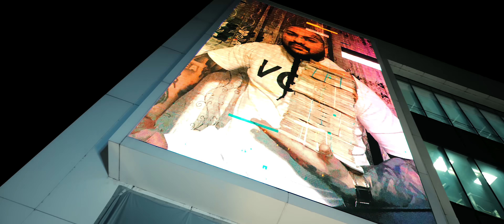Dani Mocanu - Barza 🦩 Official Video